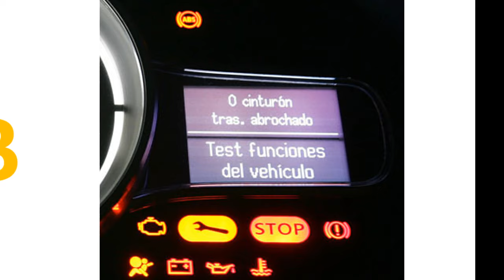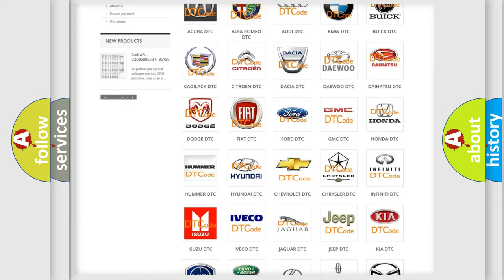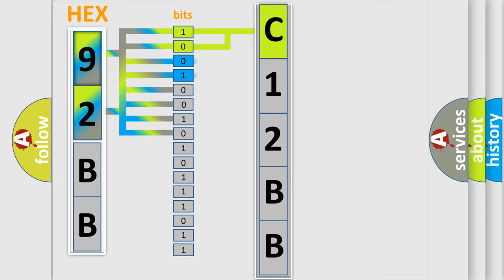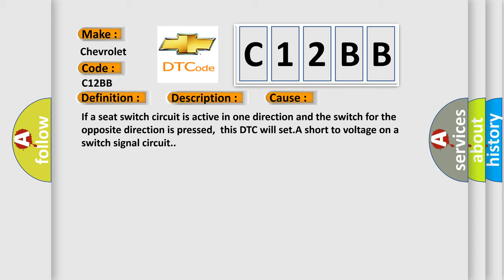DTC Chevrolet C12BB Short Explanation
Contents:
0:21 Basic DTC analysis according to OBD2 protocol standard.
1:48 Insight into programming
2:58 A diagnostically understandable description of the Diagnostic Trouble Code
3:05 Basic error definition

Make:
Chevrolet
Code:
C12BB
Definition:
Driver Seat Front Down Switch Circuit Malfunction
Description:
The MSM must be powered.
Cause:
If a seat switch circuit is active in one direction and the switch for the opposite direction is pressed,this DTC will set.A short to voltage on a switch signal circuit.